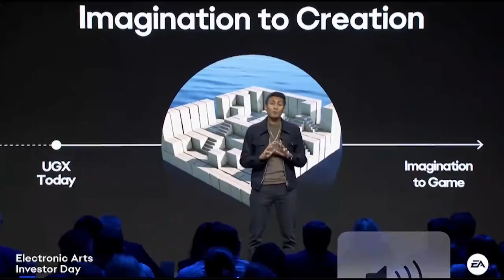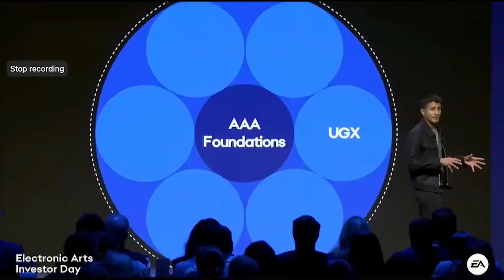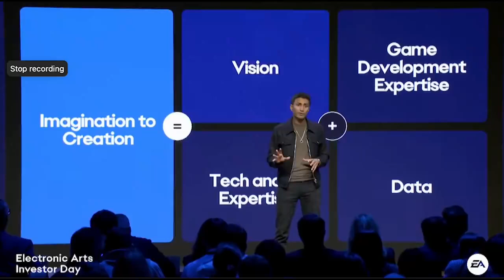Imagination to Creation - AI in Game Design and Development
The phrase "Imagination to Creation" encapsulates the transformative role AI plays in game design and development. EA (Electronic Arts) and other major game development studios are increasingly integrating AI to streamline creative workflows, optimize development processes, and push the boundaries of what's possible in gaming. Let’s break down the various ways AI is impacting game design and development:

1. Procedural Content Generation (PCG)

AI is used to generate game content, from environments to character models. For example, No Man’s Sky uses procedural algorithms to create an entire universe of planets and ecosystems without needing human developers to handcraft each one.

Benefits: Saves time, allows for infinite variations, and creates expansive worlds.

Examples: Terrain generation, item drops, enemy behavior.

2. AI for Non-Player Characters (NPCs)

AI-driven NPCs are becoming more intelligent, allowing them to adapt, learn from player behavior, and make more human-like decisions. EA games like FIFA and The Sims use AI to adjust the behavior of NPCs based on player input, offering more realistic gameplay.

Benefits: Increases immersion by making characters more believable and reactive.

Examples: Adaptive enemies in Resident Evil, NPCs in The Sims adjusting to player actions.

3. Game Testing and Quality Assurance

AI-powered bots can test games much faster than humans, identifying bugs and glitches by running through different scenarios at a rapid pace. This drastically reduces development time, allowing designers to focus on creativity rather than testing.

Benefits: Faster, more efficient bug detection and testing.

Examples: Ubisoft has AI bots that simulate millions of gameplay scenarios.

4. Personalized Gaming Experiences

AI algorithms can analyze player behavior to offer personalized experiences, such as difficulty adjustments, tailored missions, and dynamic storylines. EA, for example, uses player data in games like Madden to modify gameplay and enhance user experience.

Benefits: Enhances player engagement and retention by creating unique experiences.

Examples: AI-driven dynamic storylines in Middle-Earth: Shadow of Mordor's Nemesis system.

5. Natural Language Processing (NLP) in Storytelling

NLP allows AI to generate and respond to natural language, enabling more interactive storytelling and in-game dialogue. AI tools like GPT-4 could allow game developers to create more complex narratives that adapt to player choices in real-time.

Benefits: More immersive and engaging narratives with deeper player interaction.

Examples: Text-based or dialogue-driven games with dynamic conversation options.

6. Art, Animation, and Asset Creation

AI tools like DALL·E and MidJourney are being used to rapidly prototype concepts, create textures, and animate characters. In game design, this allows developers to visualize their ideas more quickly, reducing the time between concept and execution.

Benefits: Speeds up asset creation, reduces repetitive tasks.

Examples: Generating background art, character designs, or procedural animations.

7. AI-Driven Game Design Platforms

Platforms that use AI to assist developers in crafting games, from level design to in-game mechanics. These platforms can automatically suggest improvements, adjust difficulty, or create entire levels based on developer inputs.

Benefits: Reduces manual labor and helps indie developers create games faster.

Examples: Unity and Unreal Engine are integrating AI tools to streamline design processes.

8. Emerging Role of AI in Game Development Tools

EA and other companies are leveraging AI through game engines like Frostbite and Frostbite AI. Frostbite, for example, integrates machine learning to enhance the realism of environments, making AI a cornerstone in next-gen development.

Future Implications:

As AI continues to evolve, we could see more autonomous AI agents capable of assisting in entire game development cycles, including ideation, coding, and deployment. The combination of human creativity and AI’s processing power is enabling studios like EA to push boundaries, creating more complex and immersive game worlds.

AI Tools for Game Developers:

1. Unity ML-Agents: Integrates machine learning into Unity-based games.

2. Promethean AI: Assists developers in creating 3D environments.

3. Artbreeder: AI-based image generator used for character and concept art.

By embracing AI, developers can turn their imagination into reality faster, allowing for both creative freedom and scalable game production.